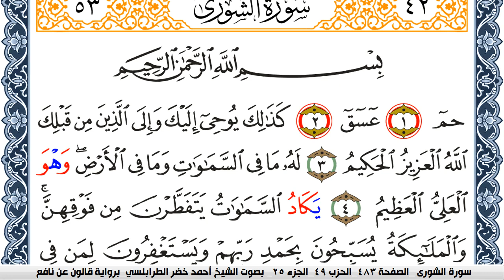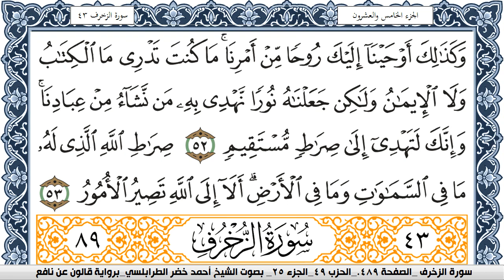سورة الشورى احمد الطرابلسي برواية قالون عن نافع Surah Al Kahf